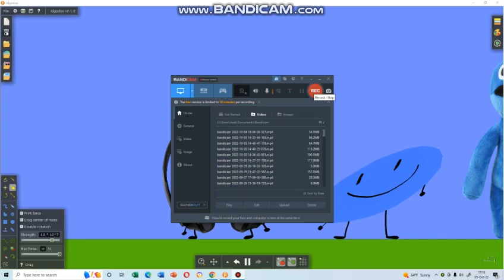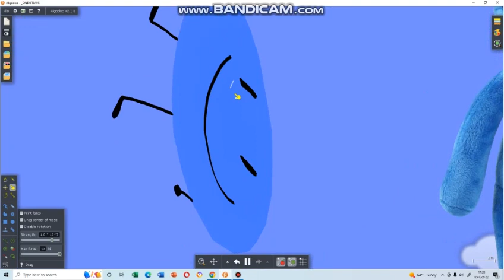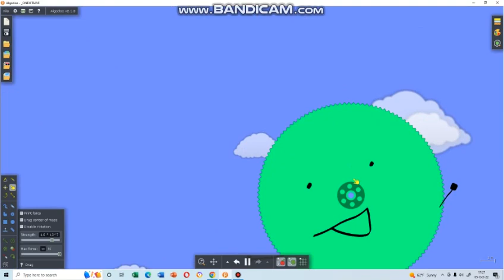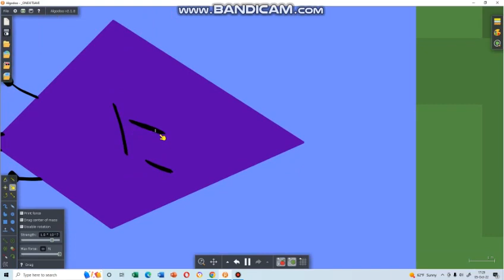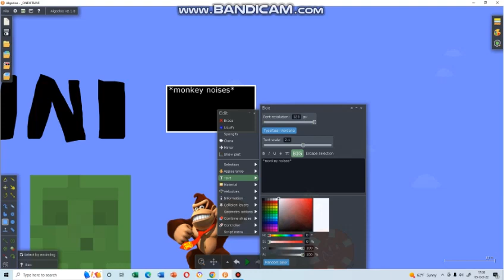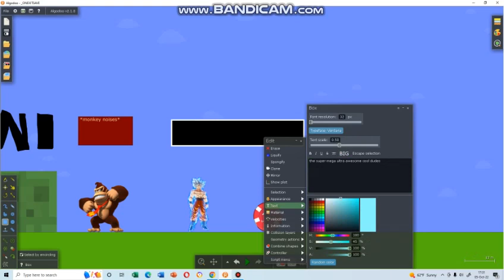BFDT 2: Tadija takes over this episode II